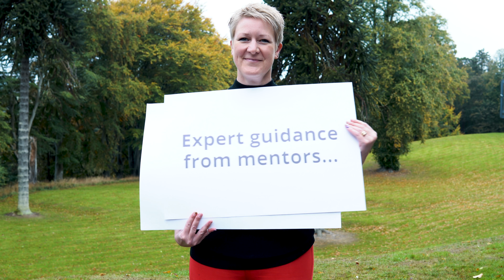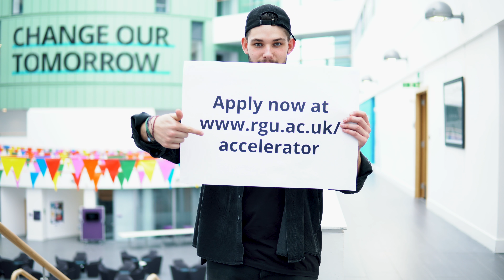RGU Start Up Accelerator Programme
Do you have a business idea and are not sure what to do with it? The RGU Start Up Accelerator programme is a competitive process open to students, staff and alumni at Robert Gordon University and North East Scotland College in Aberdeen where you have the opportunity to win £10,000 start-up funding, six months of training and development and access to incubation space.